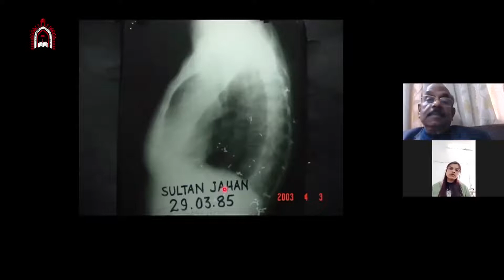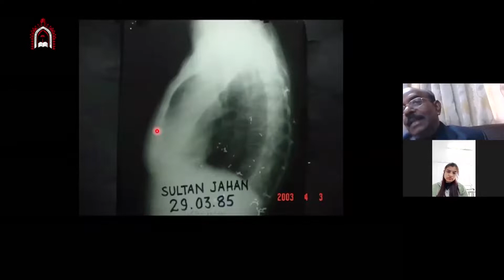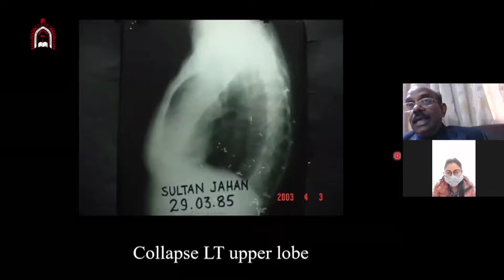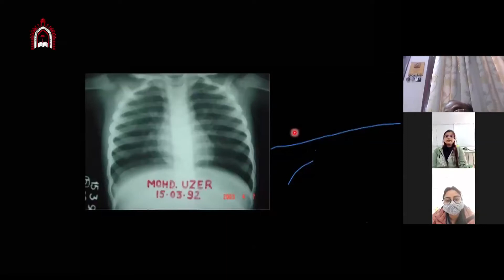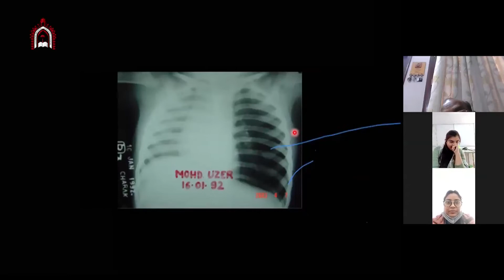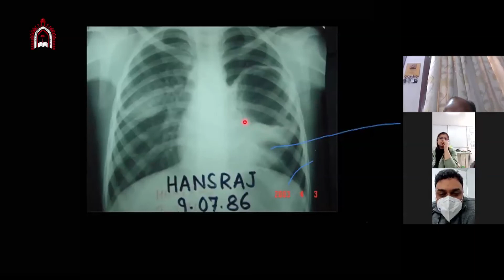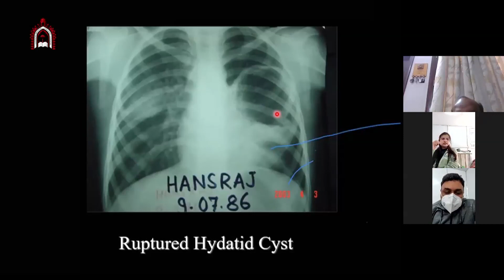Chest Radiology Interactive Session with Prof Rajendra Prasad 18 Feb 2021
DR RAJENDRA PRASAD FORMER DIRECTOR VALLABH BHAI PATEL CHEST INSTITUTE DELHI..FORMER PROF AND HEAD PULMONARY MEDICINE KGMU LUCNOW..FORMER DIRECTOR UP RURAL INSTITUTE OF MEDICAL SCIENCES & RESEARCH, SAIFAI AND DIRECTOR MEDICAL EDUCATION AND PROF PULMONARY MEDICINE ERAS LUCKNOW MEDICAL AND HOSPITAL LUCKNOW  HE IS ALSO RECIPIENT OF DR B.C ROY NATIONAL AWARD FOR DEVELOPING AND PROPOGATING  PULMONARY MEDICINE IN INDIA.